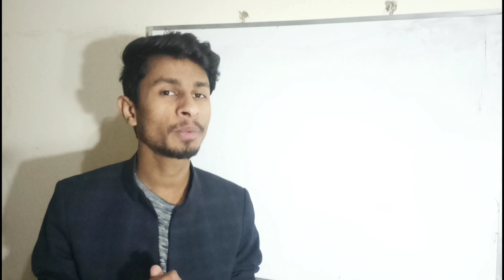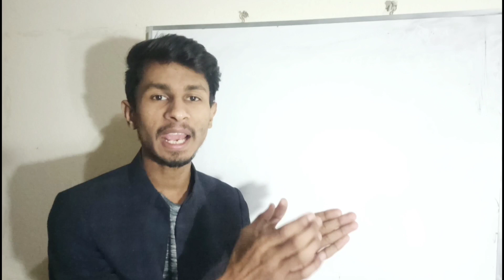সেকেন্ড টাইমারদের পদার্থ প্রস্তুতি || SECOND TIME PHYSICS PREPARATION || SHOHANUR SHUVO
সেকেন্ড টাইমাররা যেভাবে পদার্থ প্রস্তুতি নেবে তাই নিয়ে বলা হয়েছে ভিডিওতে।